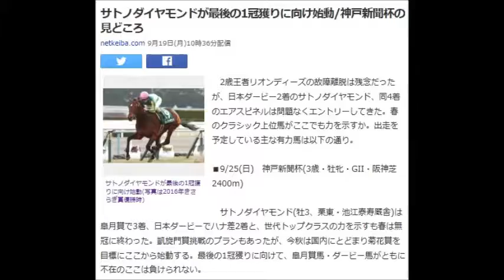神戸新聞杯（GII） サトノダイヤモンドが最後の1冠獲りに向け始動/神戸新聞杯の見どころ 「競馬レース結果ハイライト」2016年≪競馬場の達人,競馬予想≫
神戸新聞杯
新潟記念
札幌記念
北九州記念
ＣＢＣ賞
七夕賞
関屋記念
小倉記念
レパードステークス
函館記念
宝塚記念
中京記念
函館2歳ステークス
安田記念
鳴尾記念
日本ダービー
東京優駿
目黒記念
京都ハイジャンプ
オークス
優駿牝馬
平安ステークス
天皇賞（春）
青葉賞
新潟大賞典
京都新聞杯
皐月賞
桜花賞
高松宮記念
マーチステークス
日経賞
毎日杯
阪神大賞典
中山記念
阪急杯
小倉大賞典
愛知杯
京都記念
共同通信杯
クイーンカップ
きさらぎ賞
東京新聞杯
日経新春杯
京成杯
中山金杯
京都金杯
有馬記念
中山大障害
凱旋門賞
競馬 名 勝負
競馬ラボ
競馬 実況
宝塚記念
菊花賞
日経新春杯
競馬ブログ
馬券術
競馬ブック
中京記念
jra-van
札幌記念
中山金杯
競馬 事故
京都大賞典
競馬 2ch
複勝 三連単
武豊
優駿
七夕賞
日刊競馬
高松宮記念
競馬ソフト
投資競馬
jra
ＪＲＡ
競馬
京都金杯
天皇賞（秋）
宝塚記念
北九州記念
東海ステークス
競馬ブック
競馬エイト
競馬の達人
重賞
競馬 名 実況
中山大障害
小倉記念
競馬
競馬予想
競馬場
競馬 ファンファーレ
安田記念
WIN5 万馬券 枠連
函館記念
競馬beat
競馬場
競馬ダイジェスト
ＪＲＡ－ＶＡＮ
競馬 予想
馬連 三連複 単勝 ワイド
新潟記念
G1
的中率
ジャパンカップ
馬券
競馬結果
天皇賞（春）
競馬 名実況
日経ラジオ
秋華賞
京成杯
名勝負
日刊コンピ
エリザベス女王杯
競馬beat
競馬儲ける
キズナ
フェアリーステークス
毎日王冠
競馬 感動
スプリンターズステークス
競馬新聞
デイリー杯２歳ステークス
競馬中継
オークス
競馬場の達人 林修
万馬券
競馬 名勝負
３連単
有馬記念
京都牝馬ステークス
回収率
競馬必勝法
皐月賞
競馬 落馬
藤田菜七子
高知競馬

競馬予想,
競馬場の達人 2016,
競馬 名勝負,
競馬 大勝負,
競馬予想tv,
競馬の達人,
競馬場の達人 2015,
競馬 感動,
競馬 大根おろし,
競馬 予想,
競馬 勝負,
競馬 名実況,
競馬 cm,
競馬 ドバイ,
競馬 アラシ,
競馬 圧勝,
競馬 有馬記念,
競馬 青嶋,
競馬 アクシデント,
競馬 あらし,
競馬 アニメ,
競馬 当たり,
競馬 引退式,
競馬 岩田,
競馬 池添,
競馬 依存,
競馬 一点,
競馬 win5,
競馬 浦和,
競馬 uae,
競馬 ウオッカ,
競馬 うま吉,
競馬 uaeダービー,
競馬 映画,
競馬 エリザベス女王杯,
競馬 演出,
競馬 大阪杯,
競馬 音楽,
競馬 桜花賞,
競馬 大儲け,
TARGET
ターゲット
天童なこ
umapple
umajinnet